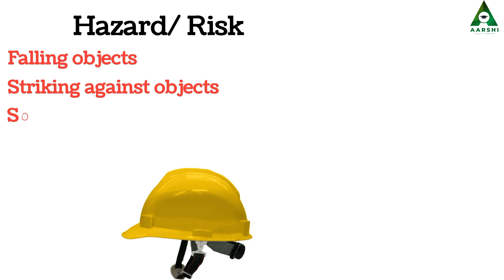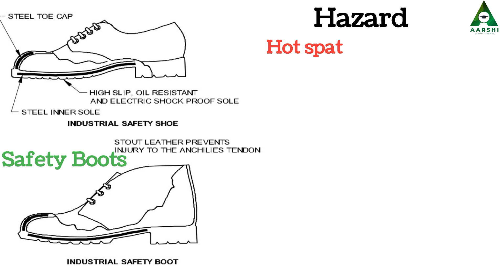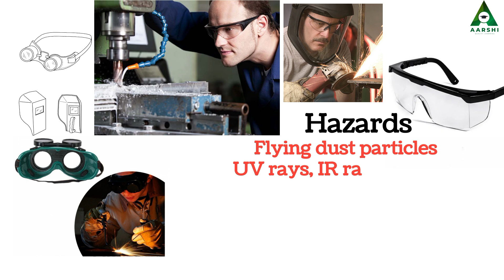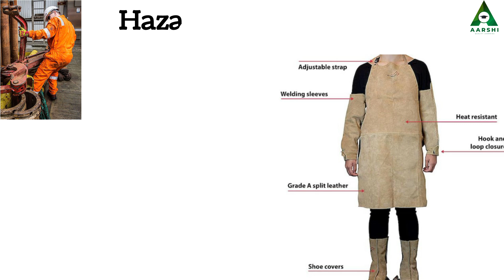Stop Accidents Before They Start! Your Guide to Staying Safe at Every Working Space! AARSHI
Essential Personal Protection Equipment (PPE) Guide!

Hey there, students!

Ready to gear up for safety? In this video, we've got your back with a comprehensive guide on Personal Protection Equipment (PPE).

Whether you're heading to the lab, workshop, or simply want to stay safe, these tools are a must-have in your arsenal.

What's Covered:

Helmet: Safeguard your noggin from potential head injuries. Whether it's construction work or biking, a helmet is your first line of defense.

Eye Shield Glasses: Protect those peepers! Learn about the importance of eye protection and the right type of glasses for different scenarios.

Ear Plugs: Block out the noise and safeguard your hearing. We'll discuss when and where to use ear protection to ensure your ears stay in top shape.

Nose Mask: Breathe easy with the right nose mask. From dust to fumes, we'll guide you through choosing the perfect mask for various environments.

Hand Gloves: Your hands do the heavy lifting, so keep them safe! Leather gloves, in particular, offer durability and protection for a variety of tasks.

Leather Vest: When extra torso protection is needed, a leather vest can be your best friend. Ideal for certain work environments, we'll break down its usage.

Gum Boots: Keep your feet dry and safe with the right pair of gum boots. Perfect for construction sites, farms, or any wet conditions.

🔧 Why PPE Matters:
Understanding the significance of PPE is crucial for your safety. We'll delve into real-world scenarios, highlighting the potential risks and demonstrating how the right equipment can make all the difference.

🤝 Join the Conversation:
Share your thoughts, experiences, and questions in the comments section. Let's build a community committed to safety and well-being!

Knowledge is power, and in this case, it's the power to protect yourself and others.

👉 Watch, Learn, and Stay Safe! 👈